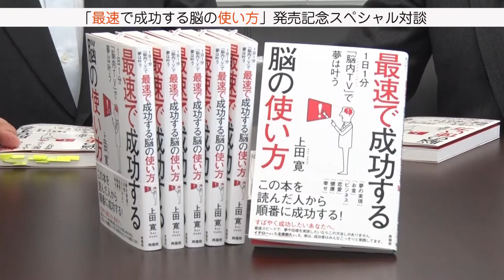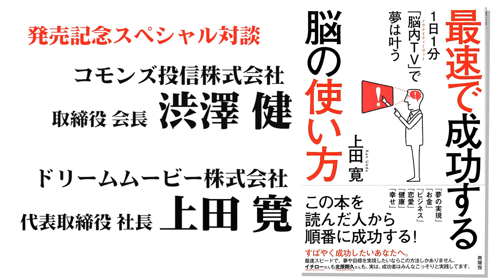「渋澤 健 氏・上田 寛 対談」上田寛著『最速で成功する脳の使い方 1日1分「脳内TV」で夢は叶う』興陽館